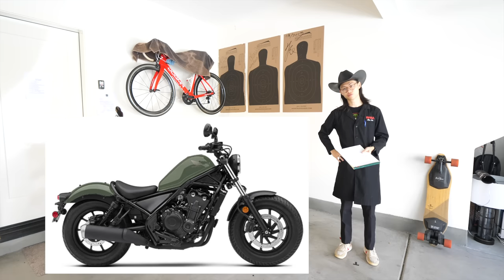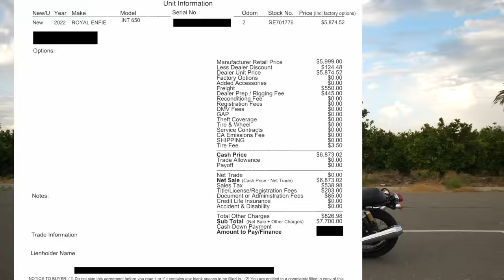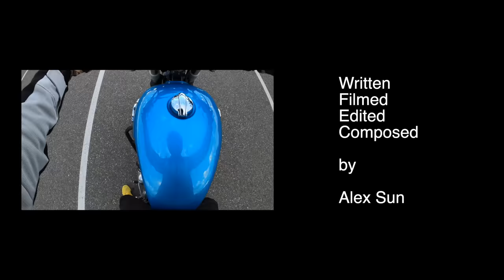The Ultimate Modern Classic? Why I Bought A Royal Enfield Interceptor 650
Royal Enfield, the world’s oldest motorcycle brand, is back with a modern twist on a very 60s idea of a British twin. Strangely enough, it attracts as much attention outside a retirement home as it does nestled amongst hipsters downtown. What's the deal here?
- Copied from FortNine :)

00:00 Intro
00:43 Why I Bought An Interceptor?
01:01 Comparison To Other Beginner Bikes
02:17 New vs Used First Bike
02:40 Technical Specifications
03:53 Design Of The Interceptor
04:47 Performance and Comfort
05:28 Modification Potential
05:44 My First Modifications
06:01 Future Modifications
06:19 What Others Say About The Interceptor
06:52 Nothing Is Perfect
08:26 Buying One In The US
09:09 How Much I Paid For Mine
09:24 Warranty
09:52 Conclusion
10:09 Unsponsored Dealer Plug
10:30 Outtro
10:46 End Credits

My Riding Gear:
Arai Quantum X Diamond White
REV'IT! Airwave 3 Jacket (Discontinued)
REV'IT! Airwave 3 Pants (Discontinued)
Roland Sands Design Duck Canvas Jacket (Discontinued)
Five Stunt Evo Street Gloves (Discontinued)

My Camera Gear:
Panasonic GH5
Panasonic Leica 8-18mm
GoPro Hero 8
DJI Osmo Action
Purple Panda Lav Mic

Some of the links in this video description are affiliate links, which means that if you click on them and buy something, I may receive a small commission at no extra cost to you. Thank you for your support!